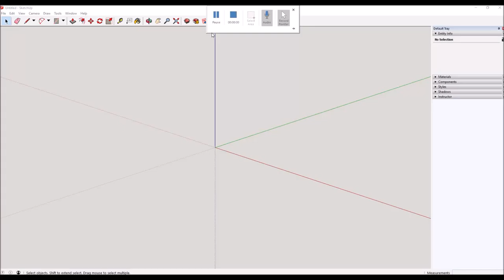Learning Project Table Design in SketchUp (x50 speed)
A quick making of my table for my learning project using Google SketchUp (x50 speed)